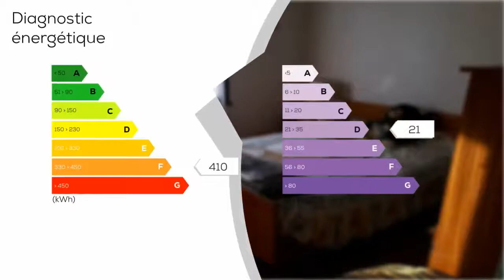A vendre - Maison/villa - SARBAZAN (40120) - 6 pièces - 101m²